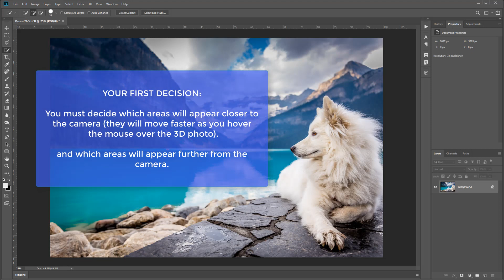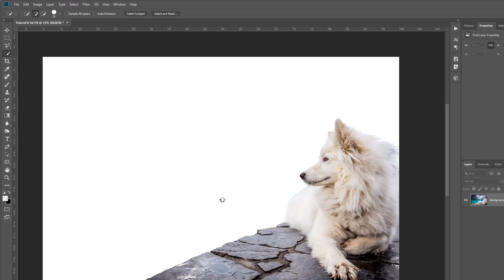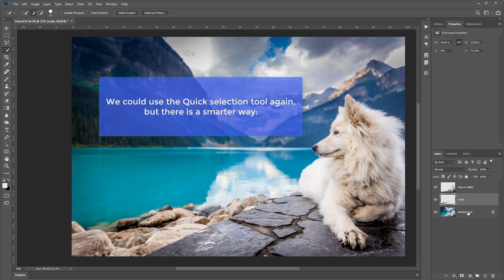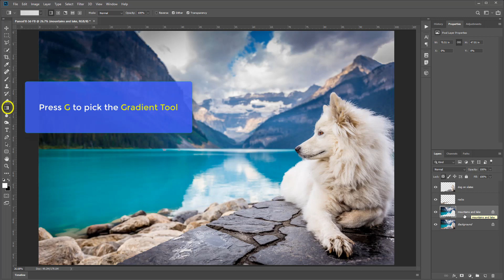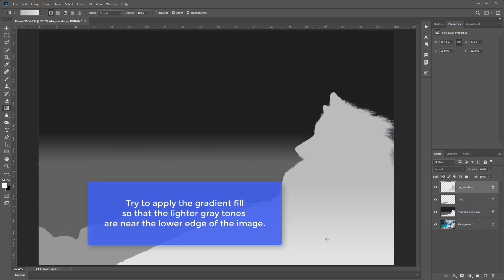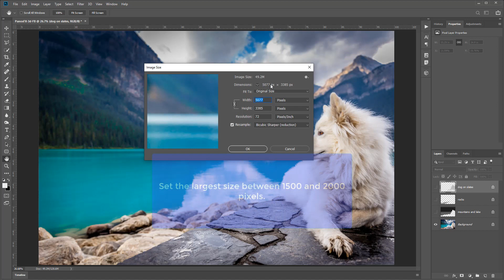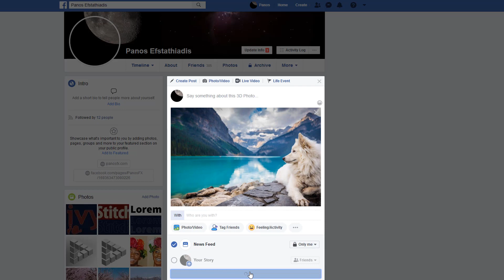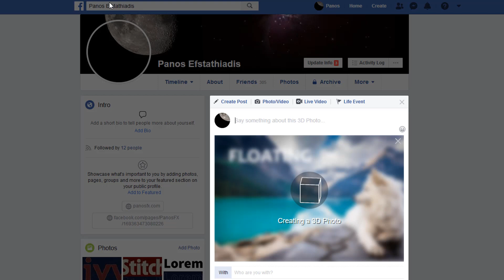Create a 3D Facebook photo, using Photoshop or Photoshop Elements.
Learn how to create these fancy 3D Facebook photos, using Photoshop or Photoshop Elements!